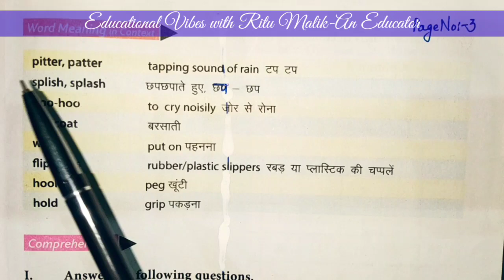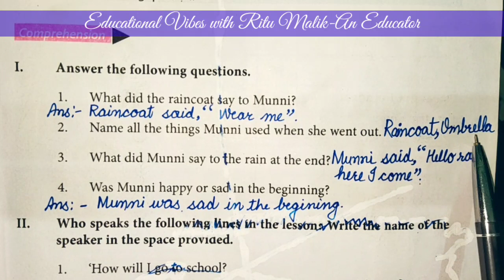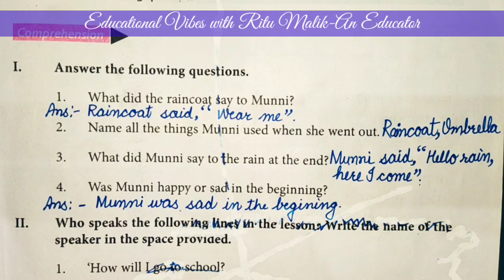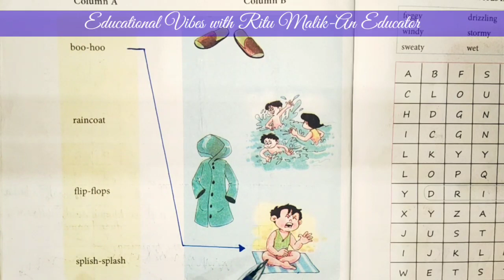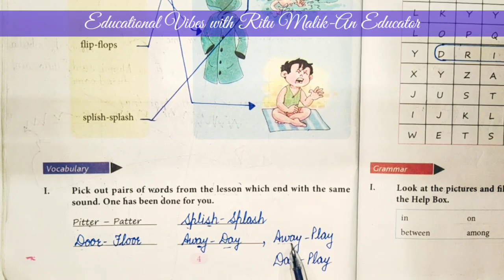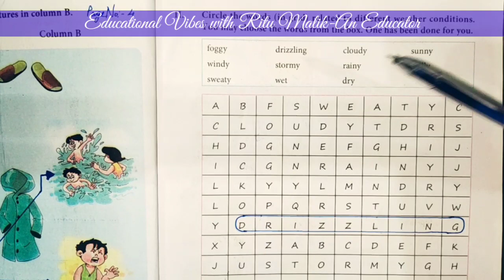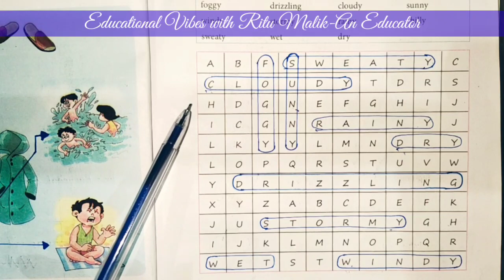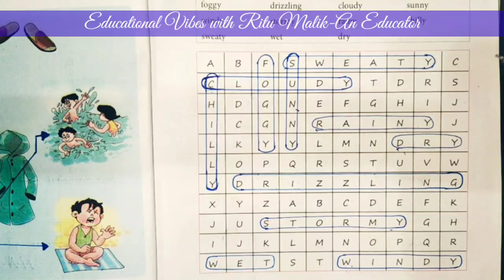Class-3 English Lesson-1 Hello Rain || Exercise || Part-2 || PageNo:3-5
Class-3 English Lesson-1 Hello Rain || Exercise || PageNo:3-5